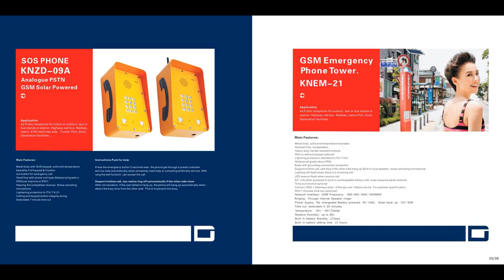weatherproof telephone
quality public telephone suppliers,used in industrial Financial. emergency telephone,Elevator telephone,public telephone,weatherproof telephone etc.